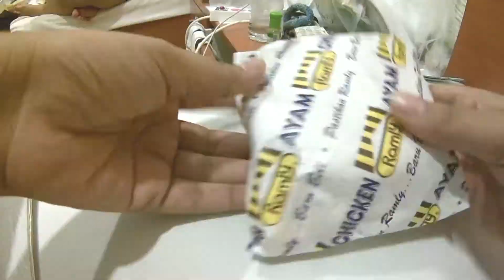RAMLY BURGER - KUALA LUMPUR, MALAYSIA | street food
Ramly Burger
Located near Jalan Petaling (I forgot the exact location, sorry)
It's very cheap and yummy.
Only open at night starts from 08.00 pm.
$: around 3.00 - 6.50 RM